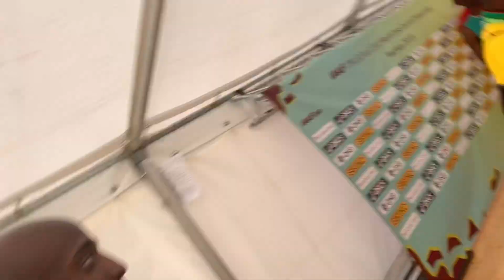Kirubel Erassa after Mixed relay for team USA at World Cross